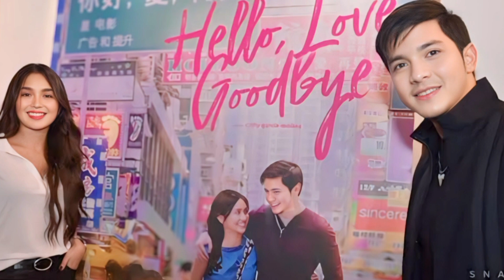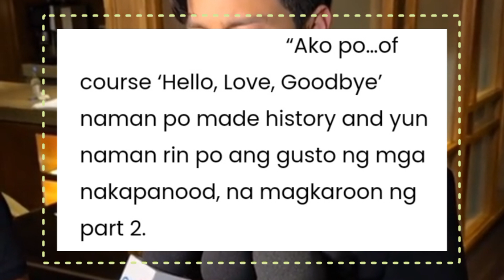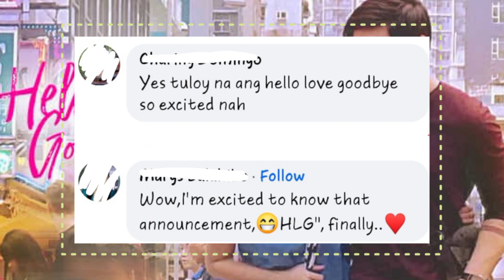Kathryn Bernardo at Alden Richards excited na sa part 2 ng Hello, Love, Goodbye